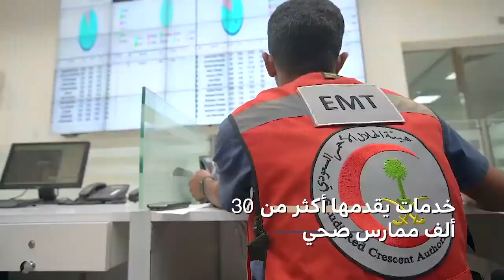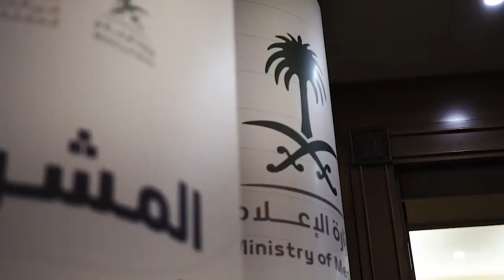حفل وزارة الإعلام الختامي لموسم حج 1440